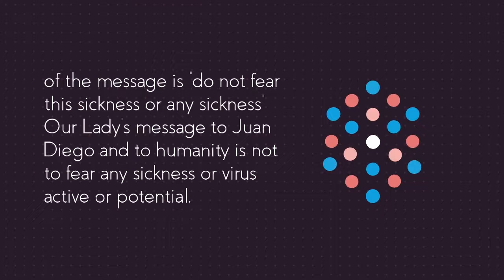"Do not Fear This Sickness or any other sickness " Our Lady of Guadalupe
Our Lady of Guadalupe told Juan Diego and all of us not to fear sickness.